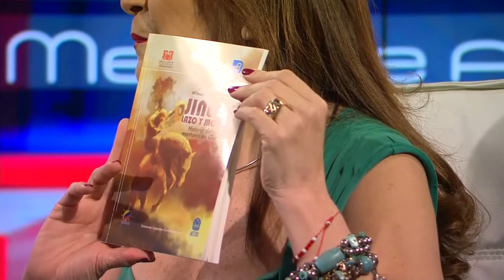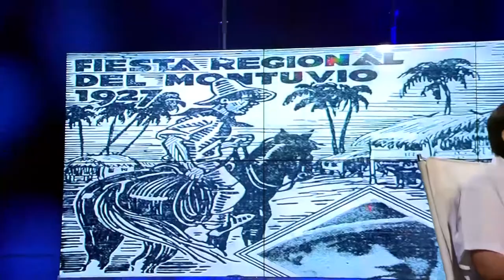MESA DE ANÁLISIS ARTE Y CULTURA | RODEO MONTUBIO